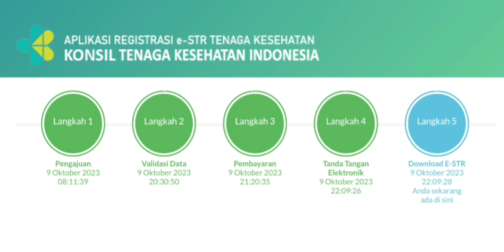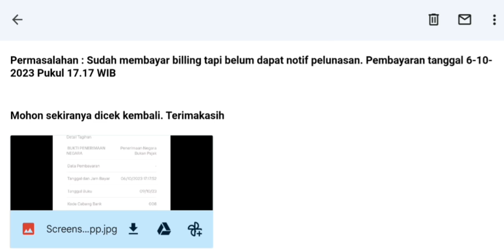GAGAL VALIDASI BAYAR BILLING STR SEUMUR HIDUP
ASSALAMU'ALAIKUM...

Berikut adalah Informasi mengenai Cara Mengatasi Gagal Bayar Billing STR Seumur Hidup.
Selamat menonton ❗❗❗

WASSALAMU'ALAIKUM...